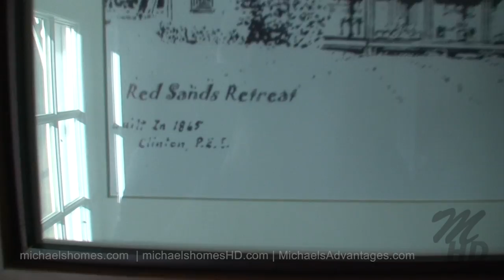Golf Course Home for sale Prince Edward Island 60 Hurst Road Clinton PEI west of Charlottetown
| Call Toll Free 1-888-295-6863 or direct (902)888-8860.  Michael Poczynek is your "High Definition Real Estate Agent".  The only Agent you will ever need for information on any listing from any Broker or Agent in Prince Edward Island Canada.
Attention Golfers! An extremely rare find in Prince Edward Island, a completely renovated century home located on a very large 1.53 acre lot in the middle of a golf course over looking a green. Includes an orchard with Apple and Cherry Trees, Grape Vines, Strawberry Patch, Perennials, and mature trees. This home has been extensively done over the years. House has been primarily used as a summer home, although it would make a great year round home.
Located near Margate, Grahams Road, New London, Long River, Stanley Bridge, North Granville, Springbrook, Founds Mills, Kensington, and Irishtown.
Located west of Charlottetown, north of the Confederation Bridge in Borden, east from Kensington, and east of Summerside.
This video was done by Michael Poczynek from Century 21 Northumberland in Summerside, Prince Edward Island, Canada.